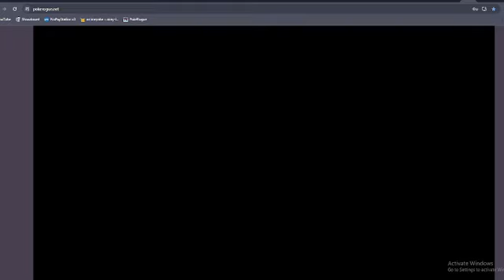Getting the ending for endless pokerogue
obs didn't record my mic lol